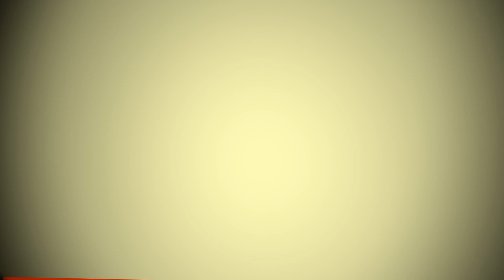Tocana ciobaneasca de miel la ceaun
Dumitru Bodea, crescator de ovine din Cornesti, jud. Timis, ne-a pregatit o tocana de miel la ceaun
Material realizat de Olivia Firi, redactor Ferma Media Grup